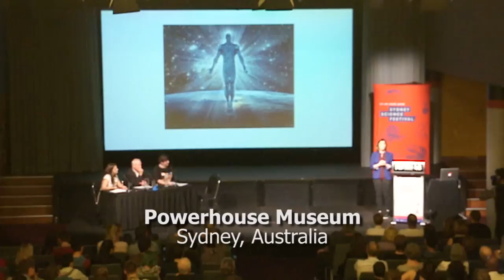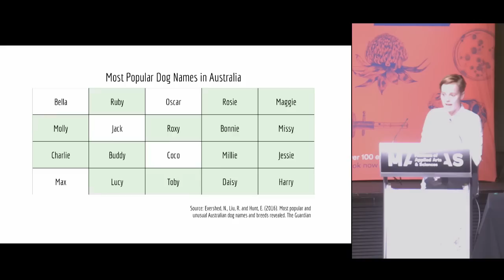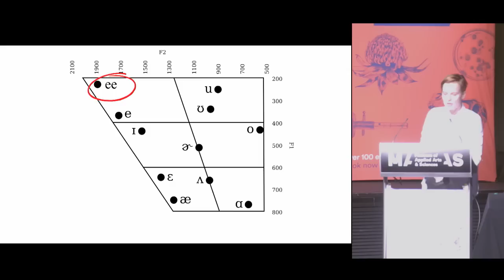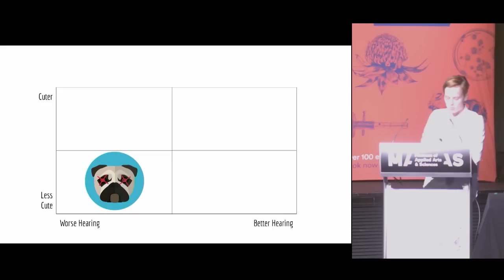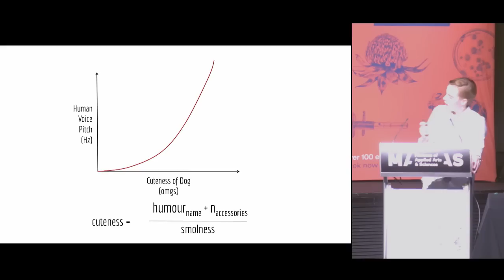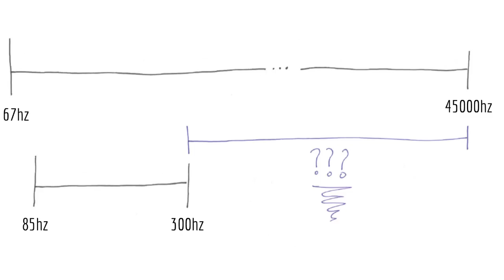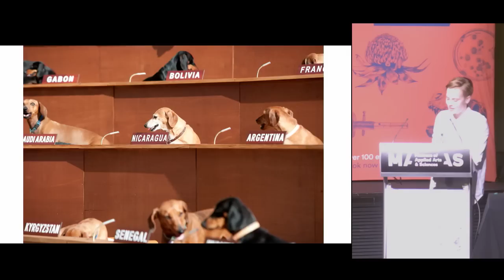BAHFest Sydney 2016: Leigh Nicholson "Hear Boy"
Watch Leigh Nicholson explain the evolutionary advantage of super dog hearing.

The first BAHFest Sydney took place at the Museum of Applied Arts and Sciences on Friday, August 19th 2016.

For more info about BAHFest and upcoming shows in your part of the world,